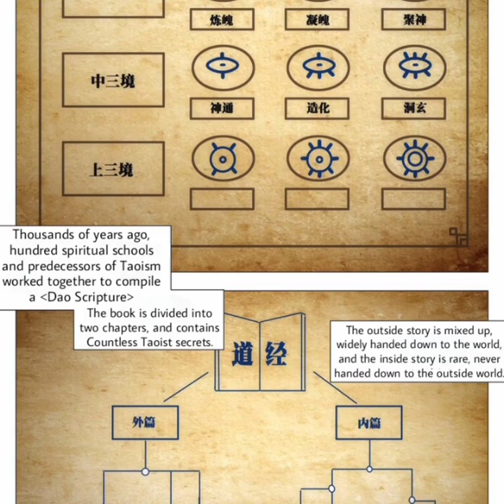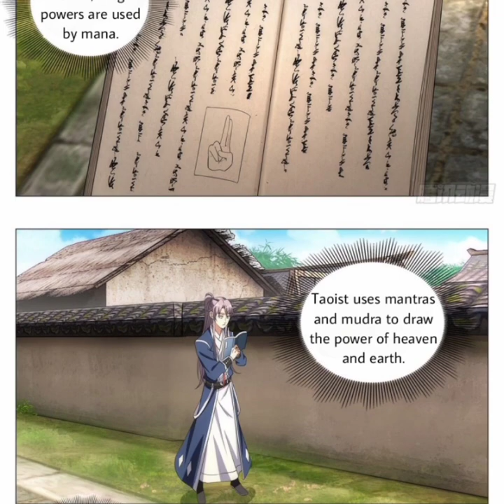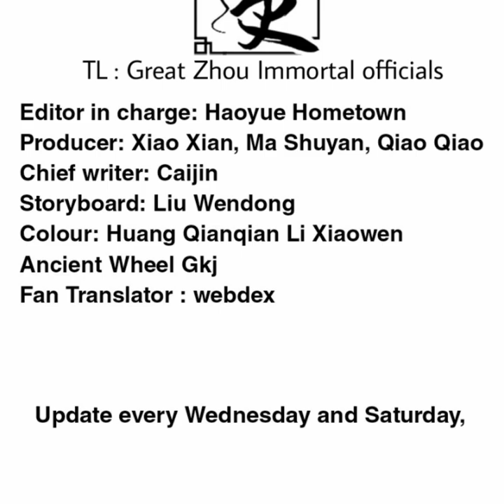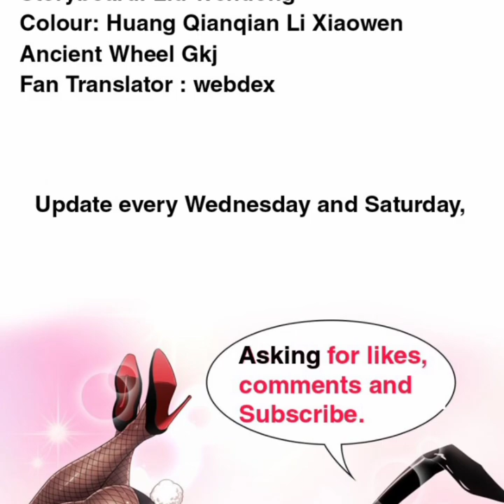Great Zhou Immortal Officials | Chapter 13 | English | 013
Great Zhou Immortal Officials | 013

××××××××××××× Summary ××××××××××××××

Li Mu, from a poor family, traveled to the world of celestial heroes, where demons and demons danced wildly. He wanted to survive forever. But the little fox rescued accidentally wanted to agree with her. The violent female neighbor was Bai Fumei, and the cold boss also preferred him... The helpless Li Mu had tears in his eyes and tears. Reluctantly began his vigorous Xianxia life.

Great Zhou Immortal Officials Chapter 13 English, Great Zhou Immortal Officials 13 English,Great Zhou Immortal Officials Ch 13 English